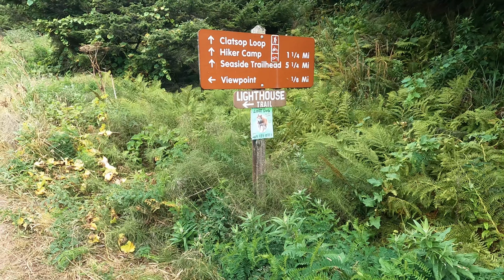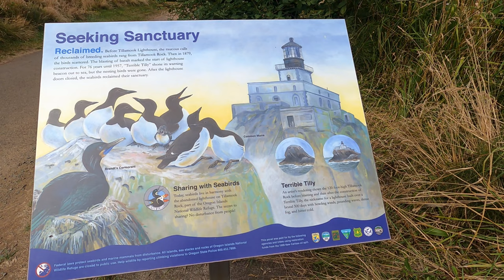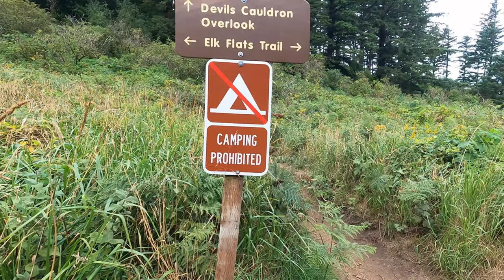Devils Cauldron, Elk Flats Trail, and Terrible Tilley in Oregon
We hiked the Elk Flats Trail from Short Sand Beach to Devils Cauldron on the coast in Oregon.  We visited Ecola Oregon State Park to catch a glimpse of the Tillamook Lighthouse, also known as Terrible Tilley.

00:00 Ecola State Park
01:31 Terrible Tilley
02:50 Elk Flats Trail at Short Sand Beach
07:02 Devil's Cauldron Overlook Trail
07:43 Devil's Cauldron